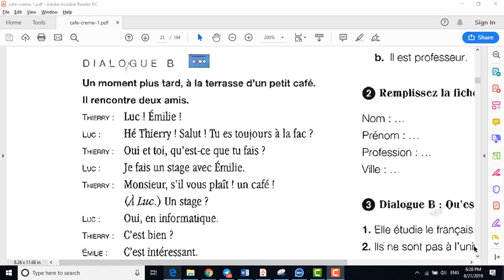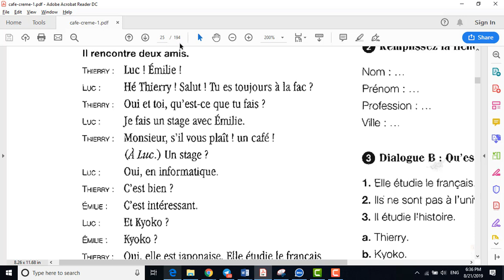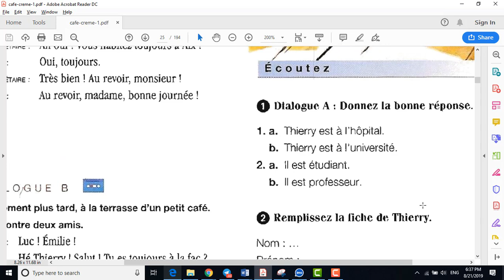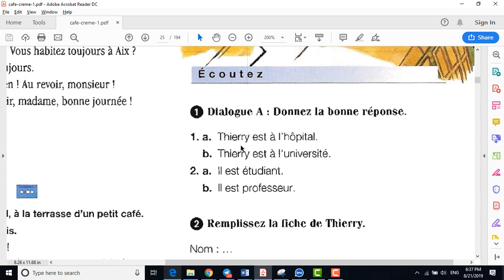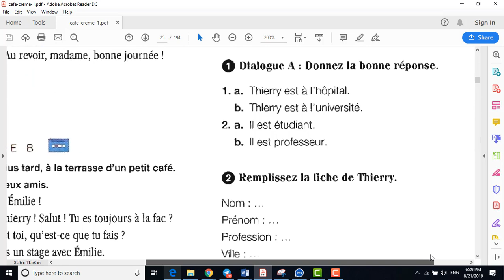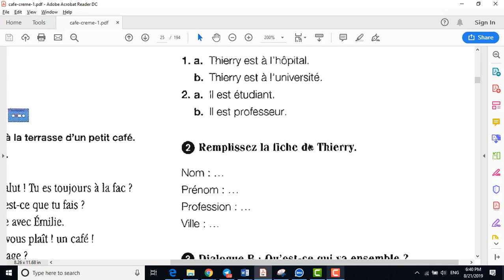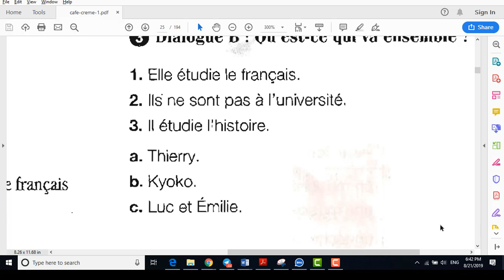Dialogue B unite 2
مکالمه دوم درس دوم